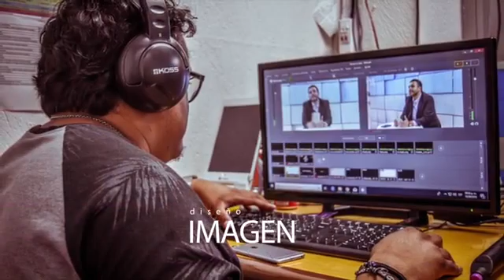LA IMPORTANCIA DE REGULARIZAR UN BIEN INMUEBLE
"¿Sabes lo importante que es regularizar tu inmueble? 🧐🧐¿Te gustaría saber el por qué? 🤔🤔 Este jueves te explicaremos todo así que ¡No te lo puedes perder! 👨‍⚖️💼